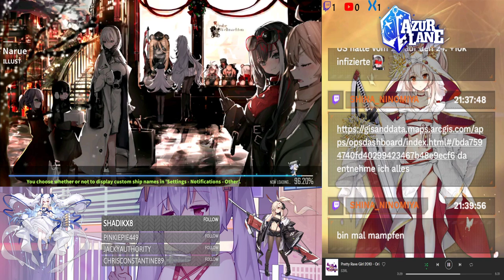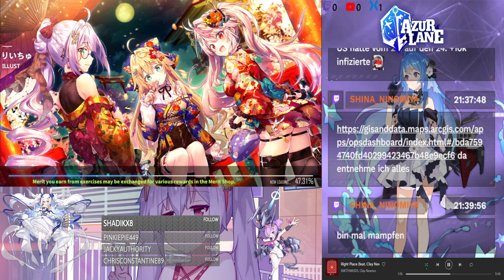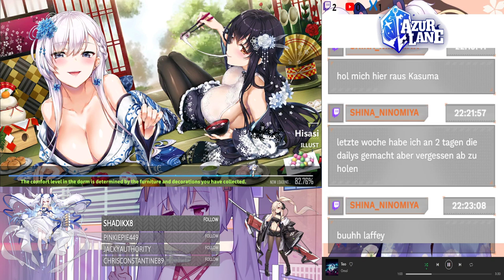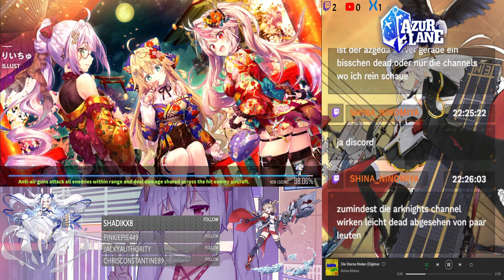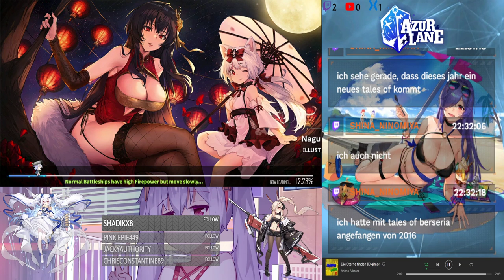CH/DE/ENG Chillstream /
Chillen und Farmen